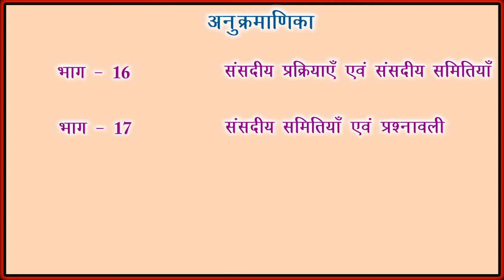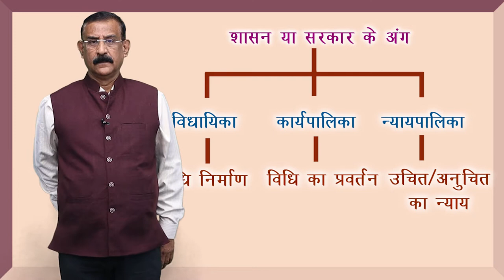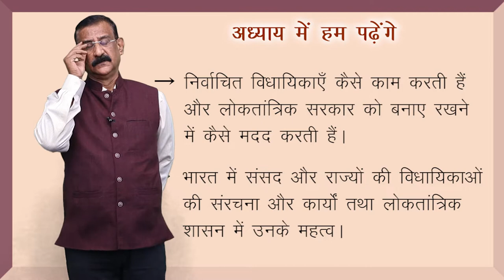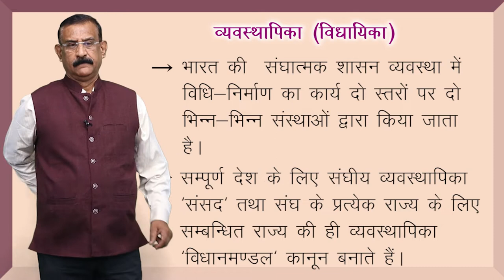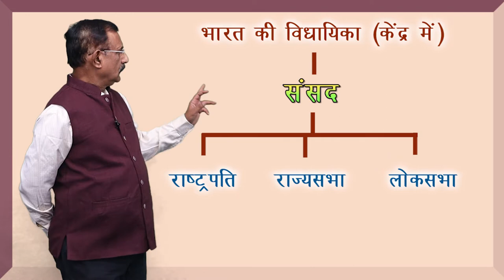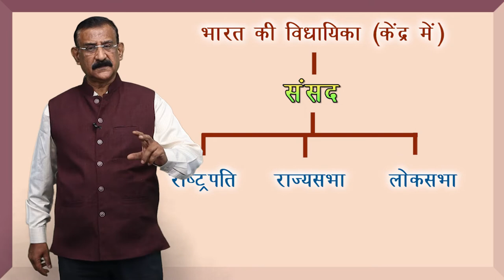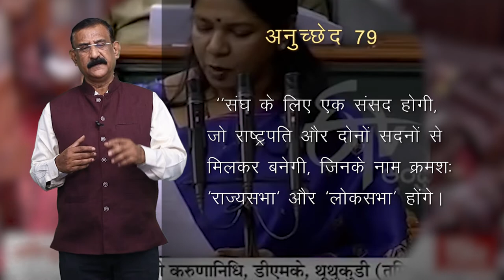CLASS 11th | POLITICAL SCIENCE | CHAPTER - विधायिका | LEGISLATURE